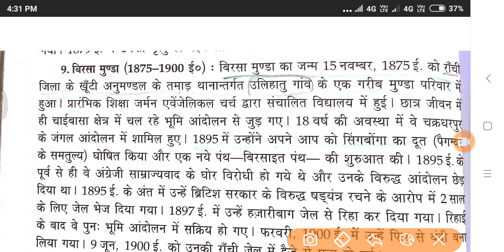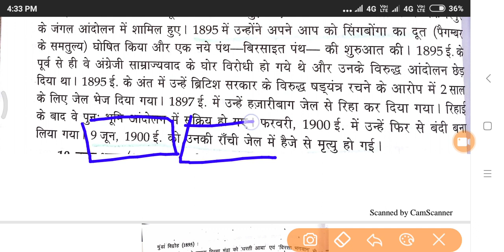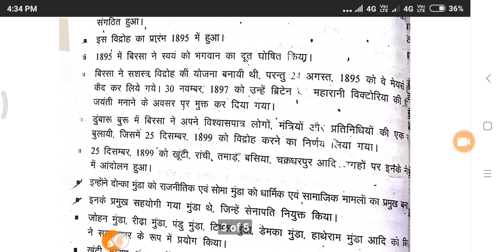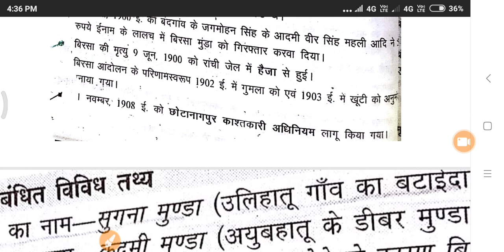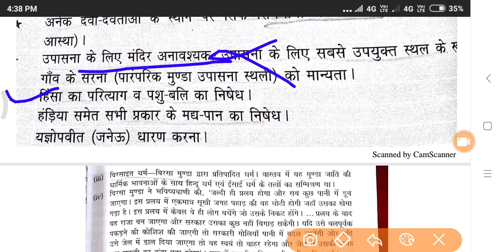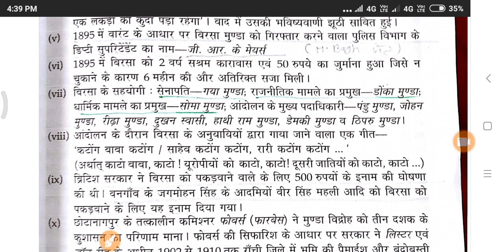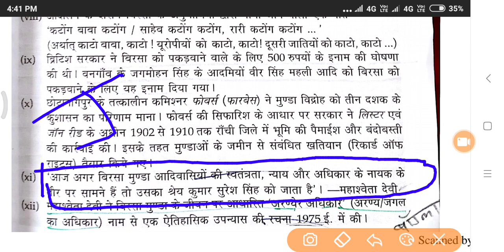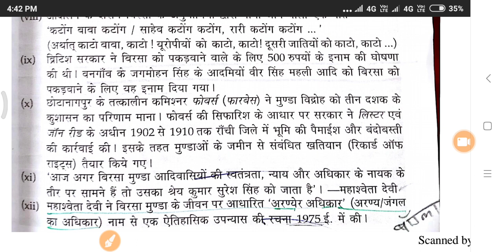Birsa munda || बिरसा मुंडा for jpsc,jssc,upsc,bpsc,banking,railway etc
Birsa munda
Bhagwan birsa munda
Bhagwan birsa
Munda bhagwan

Jpsc and jssc

Current affairs Jharkhand.
2019 Jharkhand current affairs.
2018 Jharkhand current affairs.

 jharkhand general knowledge in english

 jharkhand general knowledge Gk